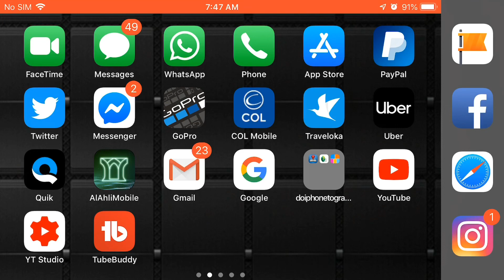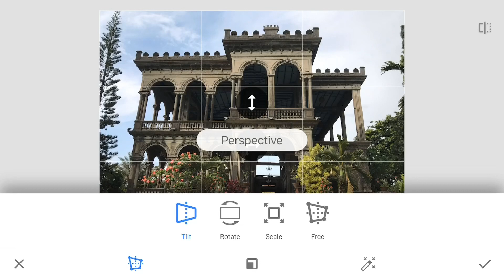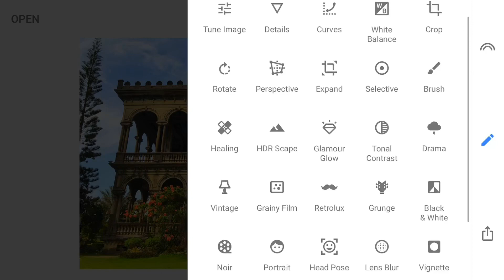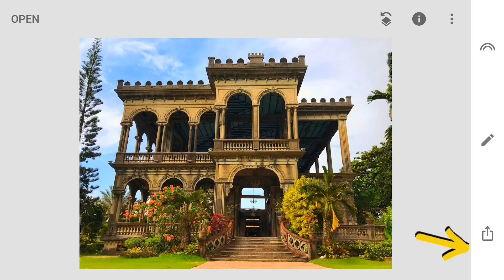How to edit pictures in snapseed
Track: Raven & Kreyn -
People are also looking for:
how to edit picture for instagram,
how to make good picture,
paano mag edit ng picture,
paano mag edit ng picture gamit ang snapseed,
paano mag upload sa youtube,